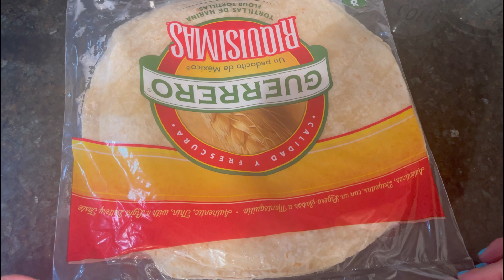Burrito de carne, arroz, frijol a mi estilo.